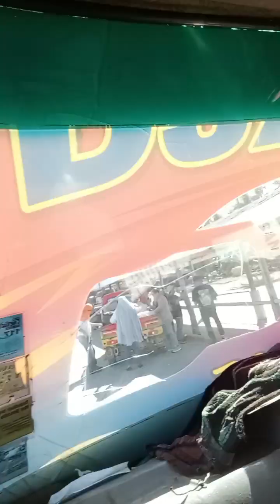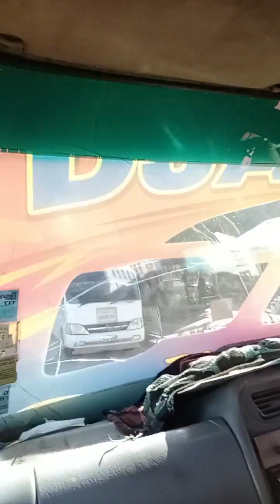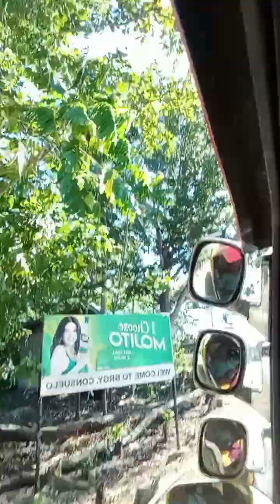Pier ng Concuelo, San Francisco Camotes Island Cebu